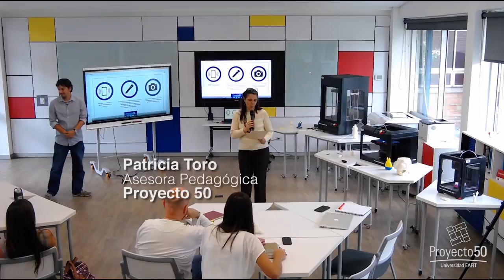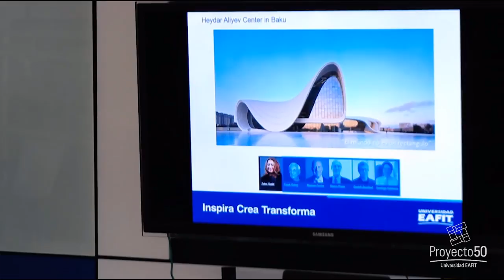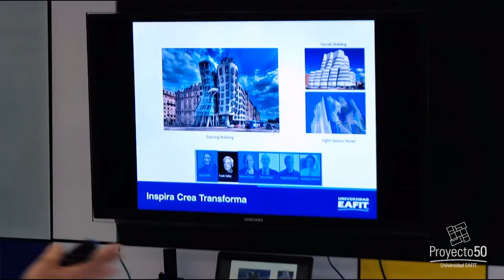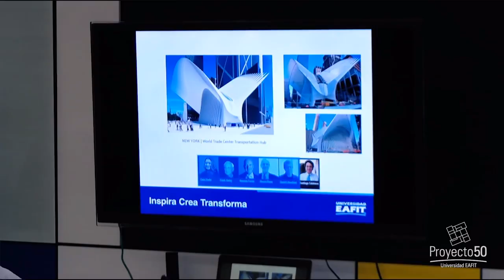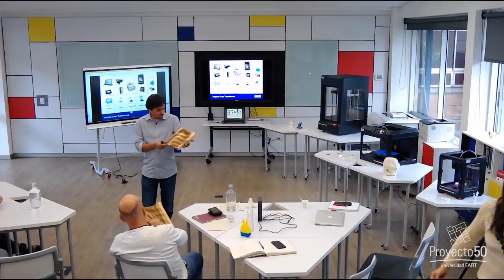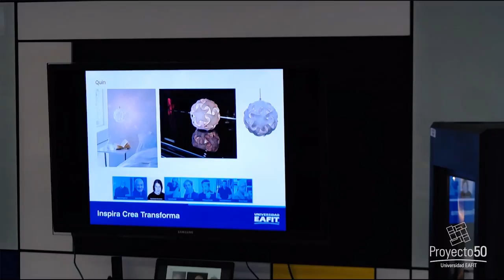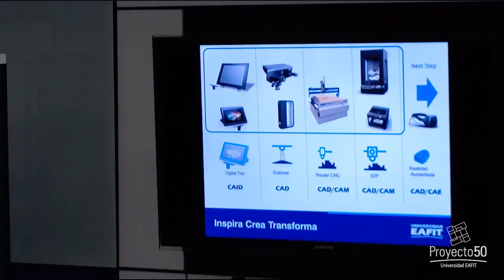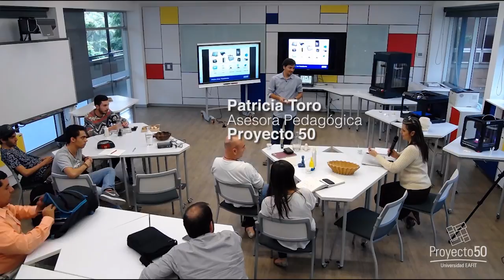Café Temático: Ecosistema digital hacia el pensamiento 3D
Orientado por: Juan Alejandro García Flórez - Docente Departamento de Ingeniería de Diseño de Producto

Este Café temático es un espacio de reflexión y discusión frente a los cambios trascendentales para los futuros profesionales del siglo 21, y el pensamiento 3D con el uso de ecosistemas digitales, el cual abre las puertas hacia una nueva era, fragmentando los paradigmas de la tecnología digital.​